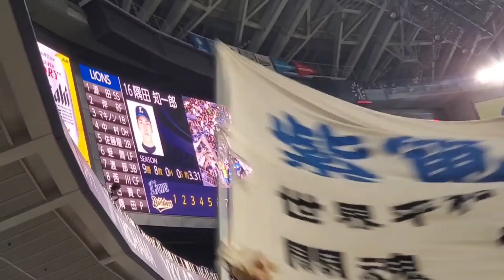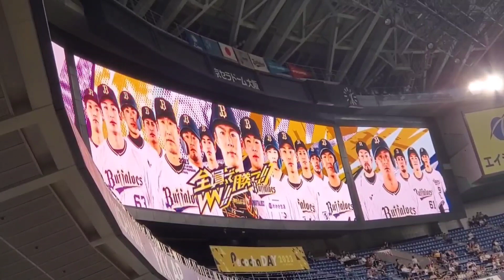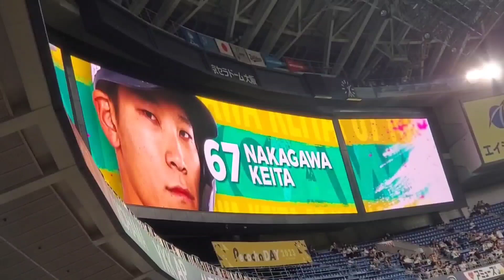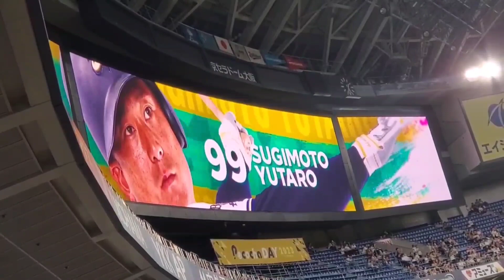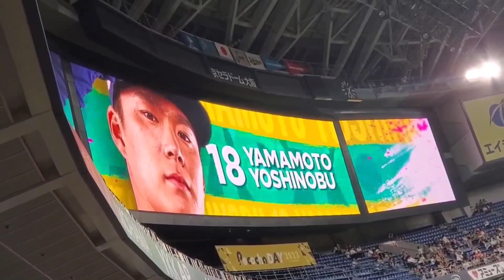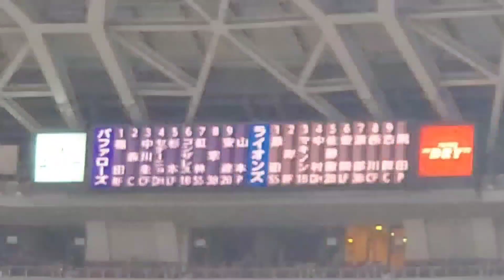20230924【ｵﾘｯｸｽ･ﾊﾞﾌｧﾛｰｽﾞ】本拠地ｽﾀﾒﾝ発表！ 先発はﾀｲﾄﾙ総なめを目指すｴｰｽ山本由伸@京ｾﾗﾄﾞｰﾑ大阪･ﾚﾌﾄ外野下段